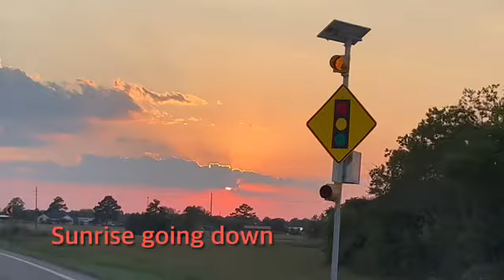Cow daily routine- (vlog 26)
If you like this video please don’t forgot to share with friends.

Please share with your views.

Another social media love links.

Kanu’s life gaumatadailyvlog daliyvlog bhaktibhajan #2023